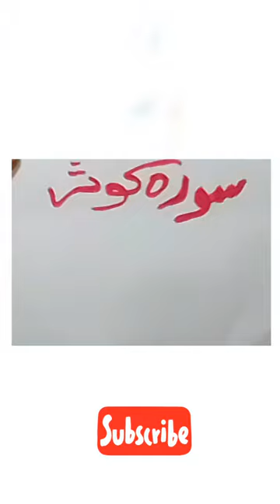Wusat e Rizq ka wazifa Surah Kausar وسعت رزق کا وظیفہ | سورہ کوثر